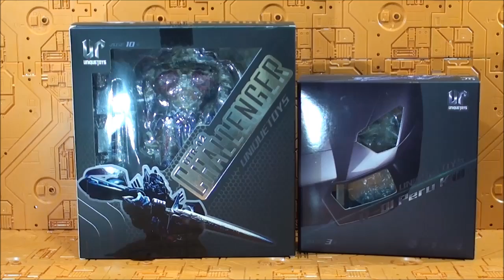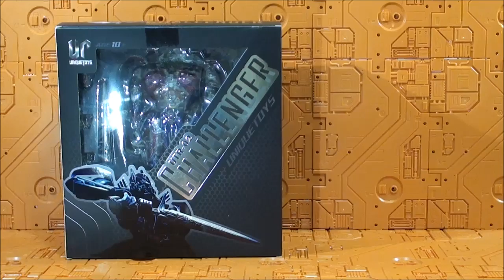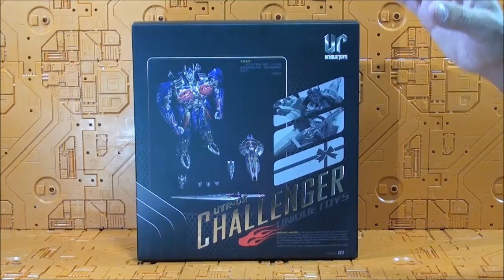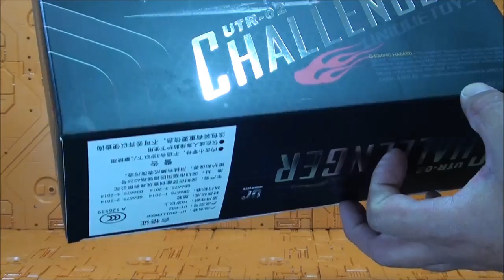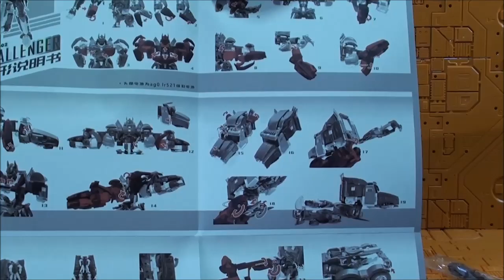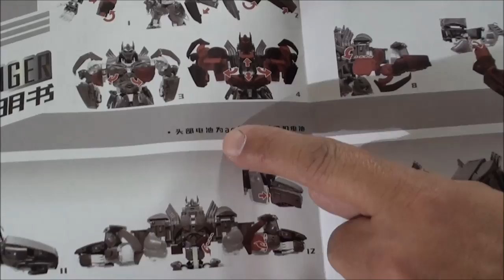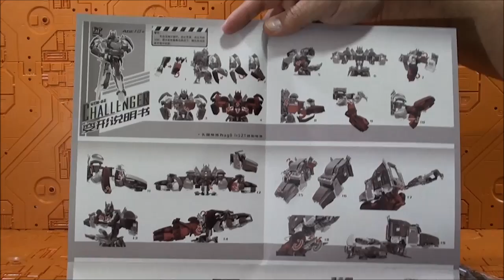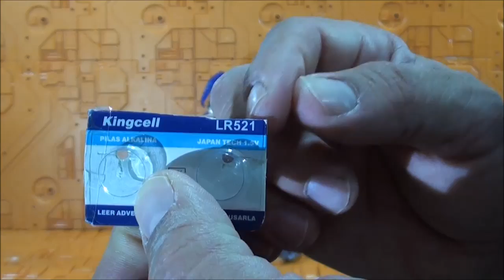Review Transformers Unique Toys UT-R02 Challenger AOE/TLK Masterpiece Optimus Prime Javitron Español